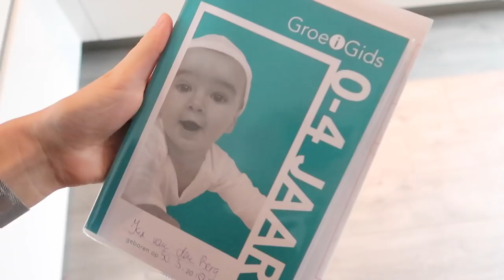HET IS EEN FASE & JOOL D'R KLEDING SMAAK 🐯| Vlog #378 | Diesna Loomans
Jola moet en zal een flared leopard broek hebben (want wat mam heeft wilt Jola ook) en jax zijn 'fase' is helaas nog niet voorbij. Al met al probeer ik natuurlijk wel wat foefjes uit en het blijkt toch wel te gaan werken! HA LE LOEEE JA! Ik wacht nog even tot het echt lekker loopt en dan neem ik nog een keer zijn hele '6 maanden ritme' op voor jullie!

(Fan)post..?
Social1nfluencers
t.a.v. Diesna Loomans
Rietlandpark 333
1019 DW Amsterdam